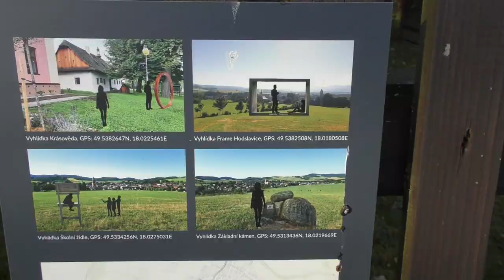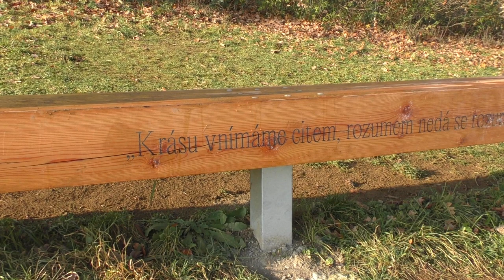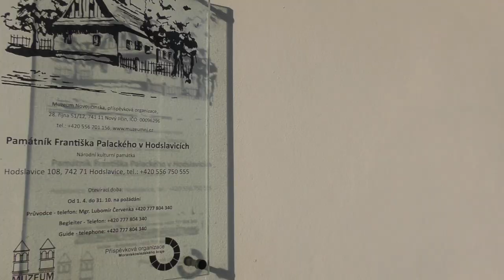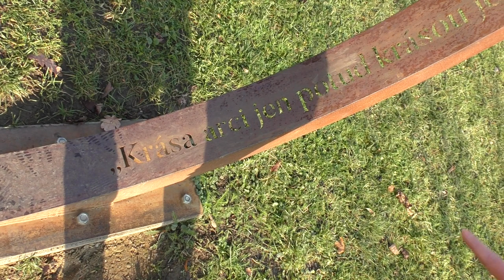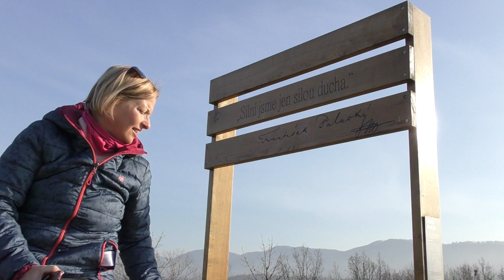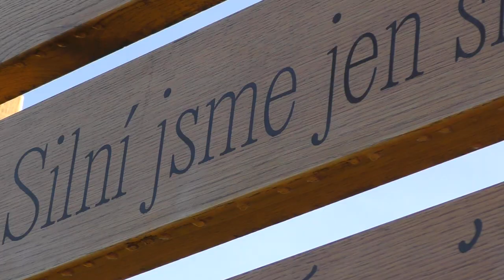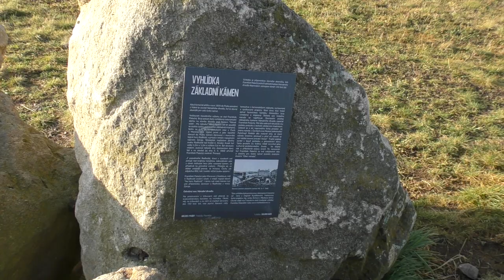Hodslavice - the four artistic viewpoints / Umělecké vyhlídky Františka Palackého v Hodslavicích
The hidden secrets of Hodslavice. Four very unusual places to visit in the village of Hodslavice in the Czech Republic.